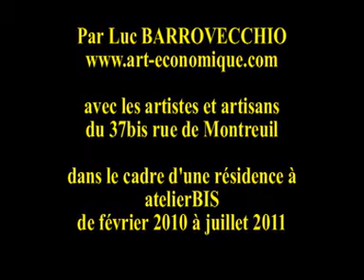Quelle place pour le beau ?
Luc BARROVECCHIO a été à la rencontre des artistes et artisans du 37bis rue de Montreuil (Paris11ème) de février 2010 à juillet 2011. Dans cette vidéo il les interroge sur : « Quelle place pour le beau ? Vous pouvez voir d'autres travaux de Luc BARROVECCHIO sur son